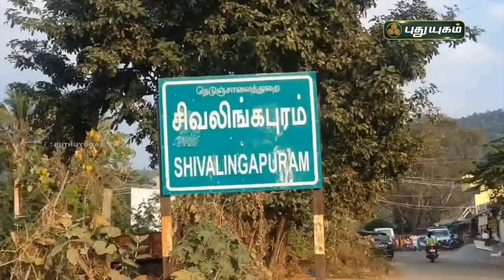மெட்டவர்ஸ் முறையில் திருமண வரவேற்பு நிகழ்ச்சி | கிருஷ்ணகிரி | செய்தித் துளிகள் | PuthuyugamTV